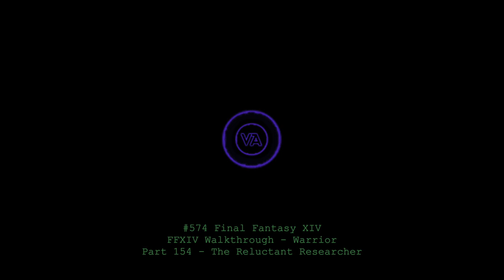Let's play Final Fantasy XIV - MSQ Walkthrough - Part 154 - The Reluctant Researcher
This is MSQ Part 154 - "The Reluctant Researcher", from The Realm Reborn.